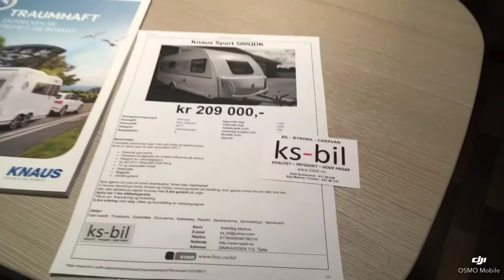Knaus Sport 500QDK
Bli med en tur inn i vår Knaus Sport 500QDK 2017!

For mer informasjon eller pris, ta gjerne kontakt.

ksbil.no